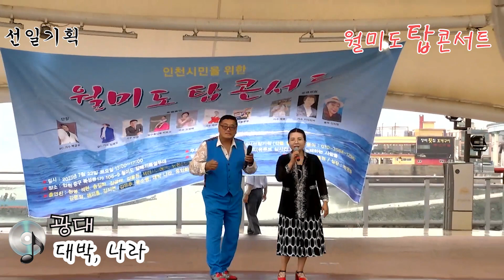광대 (원곡 미스미스터) 🎵 가수 대박 나라 💖 월미도탑콘서트 ⭐ 갈매기무대 ⭐ 선일기획